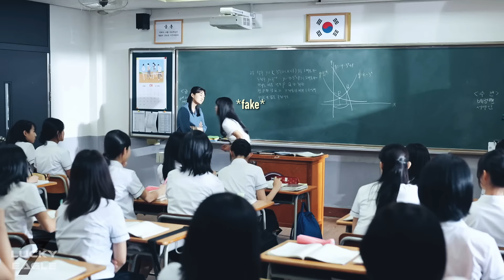Sol Being Chaotic For 6 Minutes And 16 Seconds [Lovely Runner 1x12] MV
[Watch in HD Spoilers EP 1-12]

This video is very late to uploaded. because I was sick.

I love Sol so much because she is always chaotic and embarrassed herself. Every time I laugh about Sol being funny. That's why Sol is my favorite character. I died laughing at that "Romeo and Juliet" scene. I love that scene the most. I want to make the last humor edit about Sol before the angst moment next.

❝It's not the time to worry about my image. I should never leave him alone today.❞

➤Drama: Lovely Runner 선재 업고 튀어
➤Character(s): Im Sol & Ryu Sun Jae
➤Episodes: 1 - 12
➤Song: "She's Crazy But She's Mine" by Alex Sparrow
➤Coloring: XxxXDream